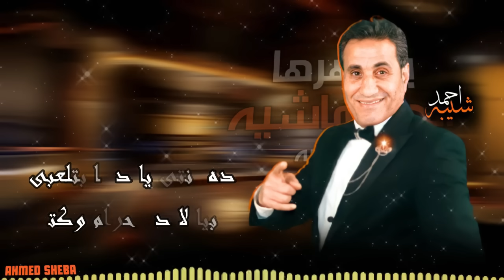احمد شيبه - انا بتقطع من جوايه